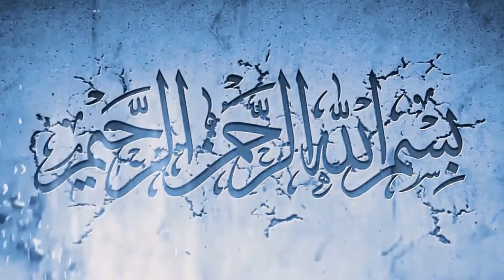Aloo Gajar ki Sabzi